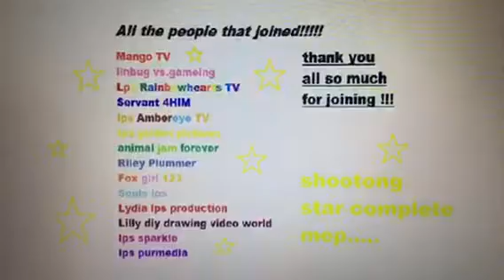" Shooting star " ⭐️full mep⭐️ ⭐️lps⭐️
Yeah it's finally here! Thank you all so much for being patient ! It was so much fun to make this with you guys and I hope you like it !

Expect more meps in the future!

Thanks for joining and uploading all of your parts !

Happy 4th of July everyone and I'll see you in my next video .
~Bye ladybugs!